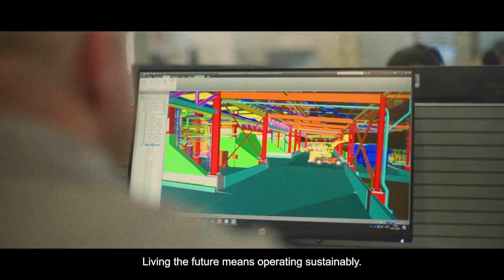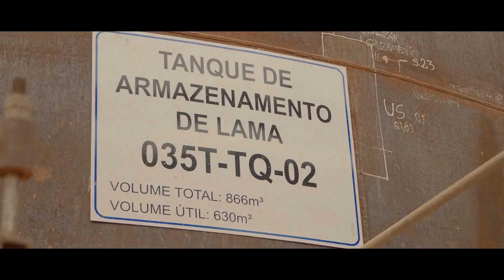Alcoa commissions new Brazilian processing facility, conserving water and land via technology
Now operating on two continents, Alcoa has successfully completed the installation of press filtration technology for bauxite residue at our Poços de Caldas refinery in Brazil, further leveraging technology that Alcoa first adapted in Australia.